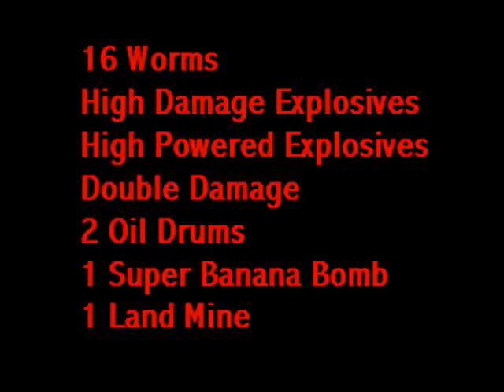Worms: Massive Banana Explosion (1000+ Damage)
A huge explosion from Worms World Party (can be done with Worms Armageddon as well). 16 Worms, High Damage Explosives, High Powered Explosives, Double Damage, 2 Oil Drums, 1 Super Banana Bomb, 1 Land Mine. Go figure.